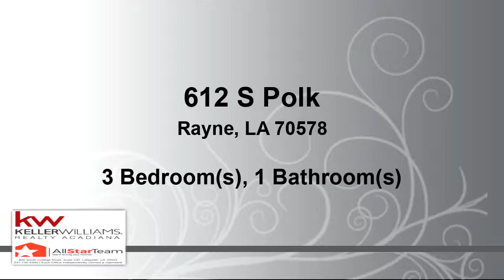Residential for sale - 612 S Polk, Rayne, LA 70578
This 3BR/1BA cottage home is available NOW. It features original wood floors, NO carpet. Enter in the front door from the covered porch into a large living room. Kitchen has a refrigerator, gas range and a new microwave. The back door opens to the patio and landscaped yard. The washer & dryer are available to rent for an additional $20 a month or purchase the W/D for $500, valued at $700.To arrange for electricity go to Rayne City Hall, a $205 deposit is required and bring your driver's license for verification.  There is a $55 rental application fee and it includes a background check.

Bedrooms: 3
Bathrooms: 1
Square Feet: 1474
Price: $800

For more information about this property, please contact Carol FOX Behrens at or . You can also text 5807711 to 67299.

09/11/2019 03:45:01 am

Last modified: